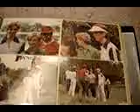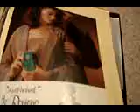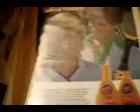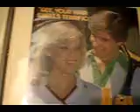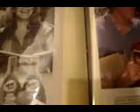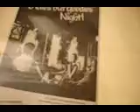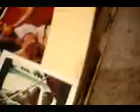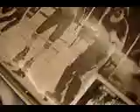Modelling Portfolio #2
Part 2 of more modelling/print work.